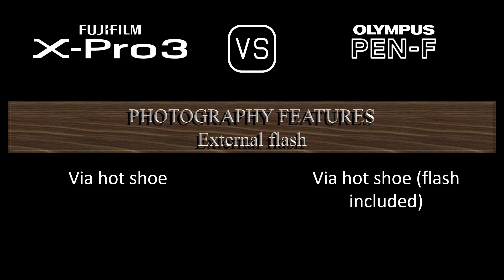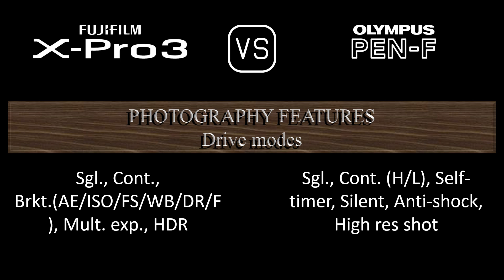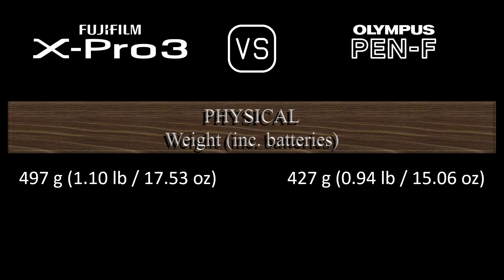Fujifilm X-Pro3 vs. Olympus PEN-F: A Comparison of Specifications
This video overviews the Fujifilm X-Pro3 and the Olympus PEN-F in a parallel comparison of specifications.

00:24 LAUNCH
00:32 BODY
00:41 SENSOR
01:05 IMAGE
01:21 OPTICS & FOCUS
01:50 SCREEN
02:10 VIEWFINDER
02:26 PHOTOGRAPHY FEATURES
03:27 VIDEOGRAPHY FEATURES
03:43 STORAGE
03:47 CONNECTIVITY
04:16 PHYSICAL
04:36 MISC